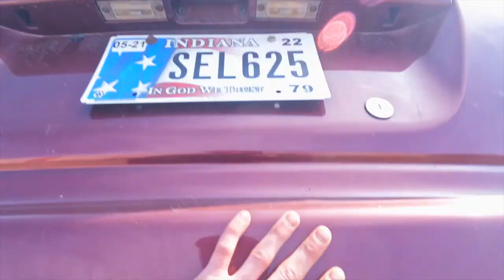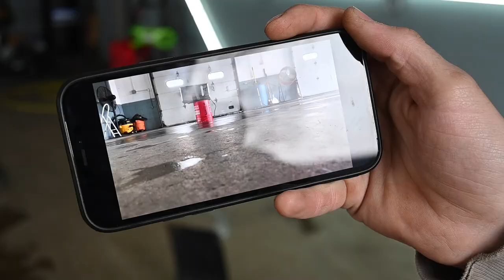We put a mortar in a microwave!